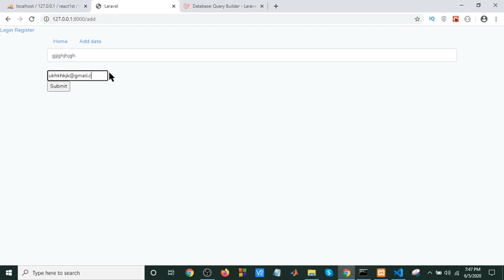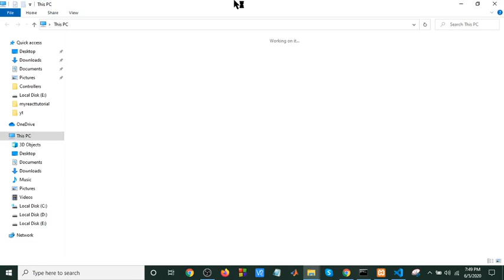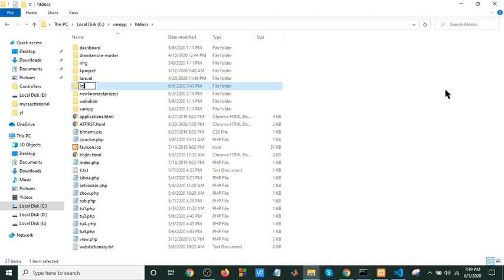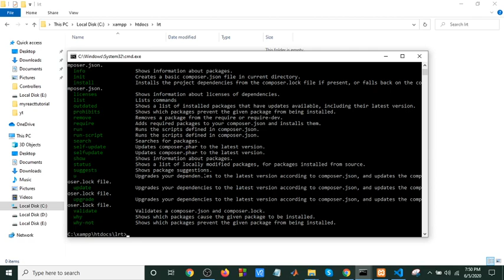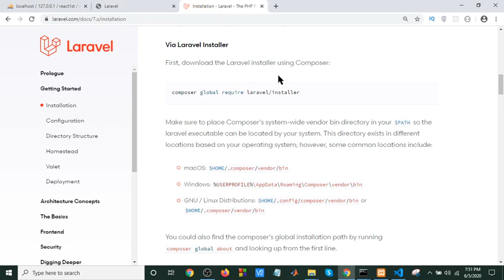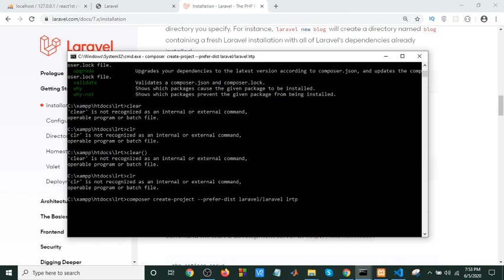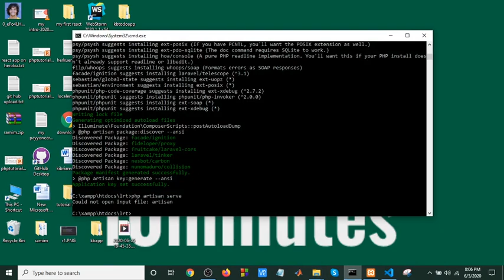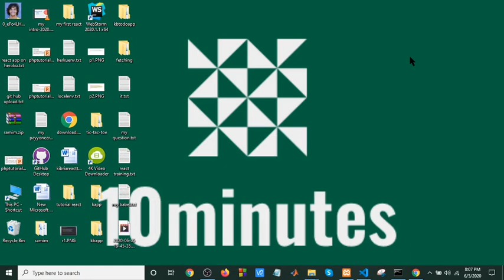React + Laravel + MySQL - How to Build a CRUD Todo List App